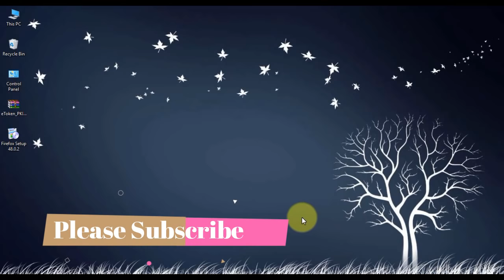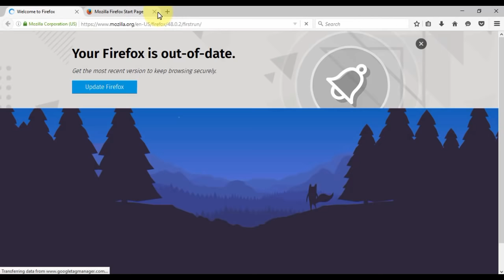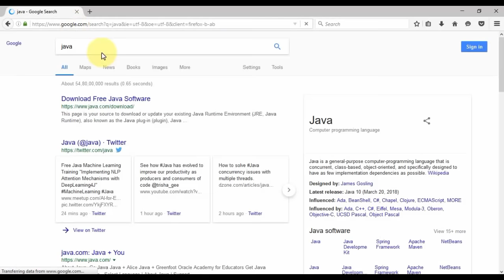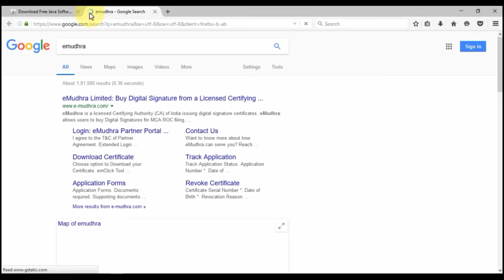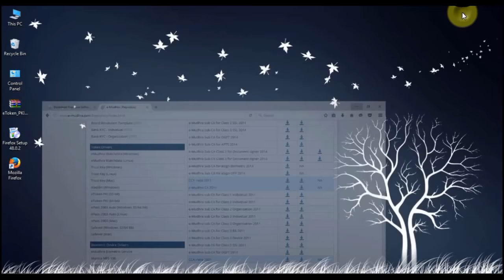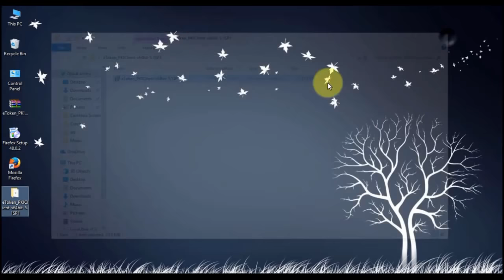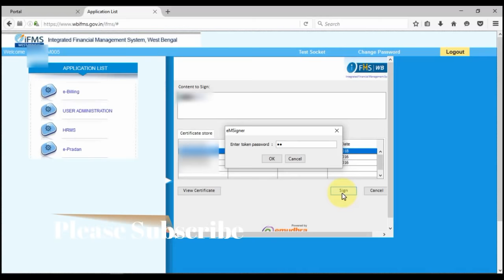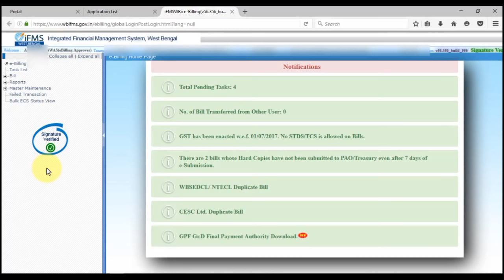Setup Computer for working on WBIFMS Portal, Java Setup, Dongle Setup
This video describe the process of setup working environment for wbifms bill preparation. All office of govt of west bengal should follow the process to create and submit bill using e-billing.

👌 Thanks fot watching this video.

Java setup, emudhra dongle setup, dsc setup on wbifms
I am happy to hear from you 😃